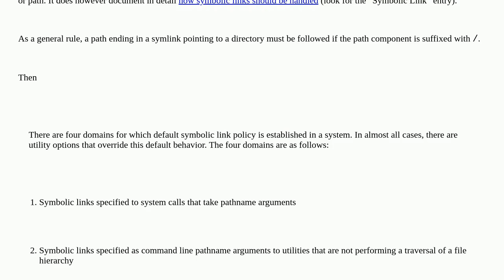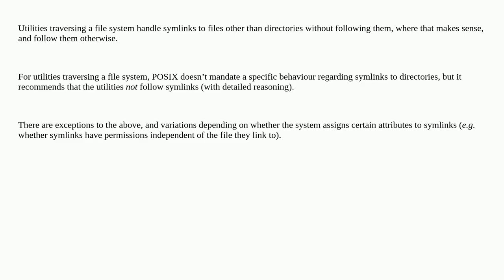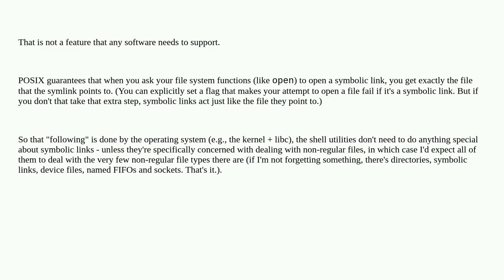Unix: Does POSIX guarantee that all its shell utilities will resolve symbolic links where a file ...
Does POSIX guarantee that all its shell utilities will resolve symbolic links where a file is expected?

A special thanks goes out to the awesome community

  symlink posix shell